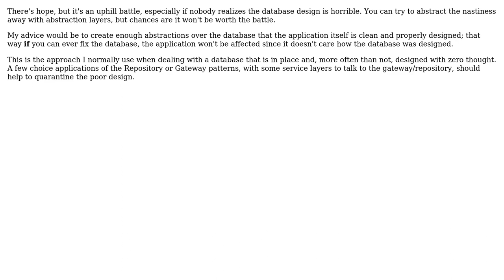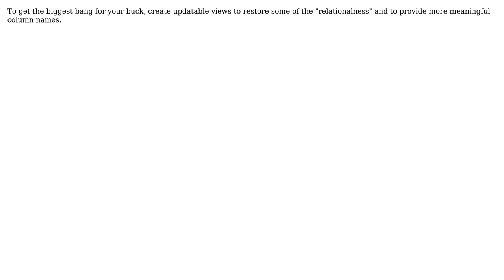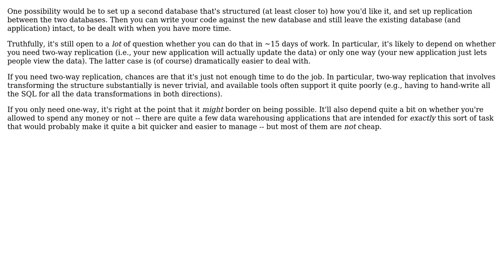Software Engineering: Is there any hope for writing good code atop a horribly designed database?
With thanks & praise to God, and with thanks to the many people who have made this project possible! | Content (except music & images) licensed under CC BY-SA | Music | Images & others | With thanks to user Wayne Molina user Ominus user Mike Sherrill 'Cat Recall' user maple_shaft user John Straka user Jerry Coffin user HLGEM and the Stack Exchange Network Trademarks are property of their respective owners. You are responsible for your own actions.